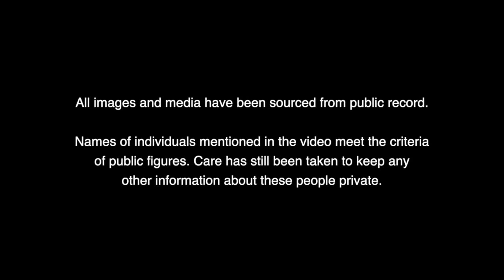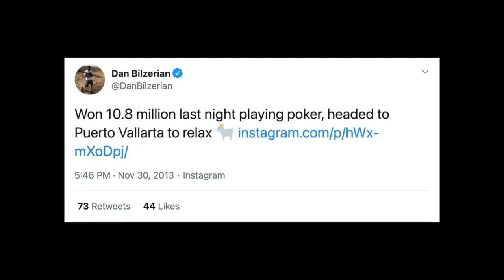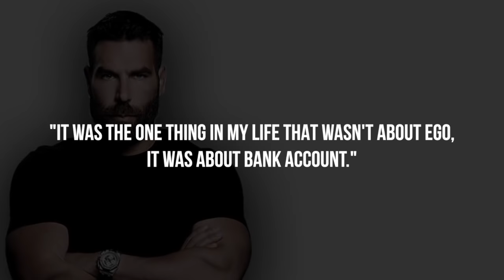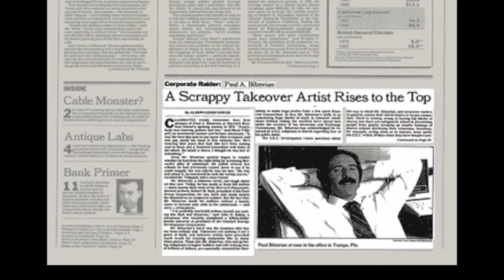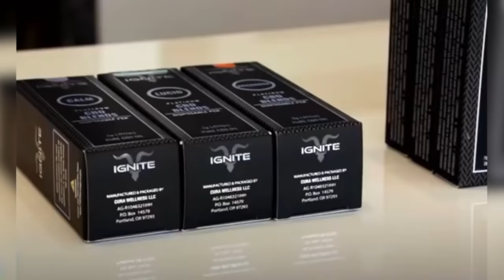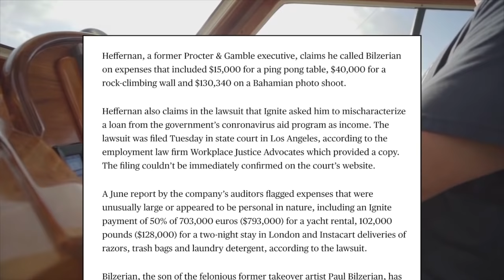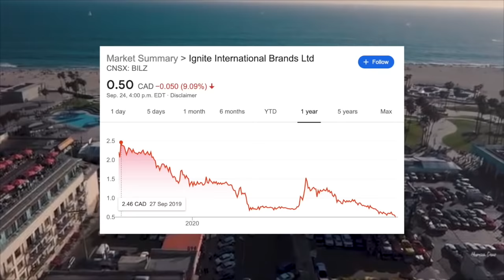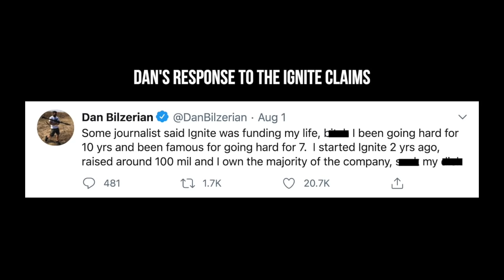The Rise of Dan Bilzerian: The Dark Truth Behind How He Made MILLIONS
How did Dan Bilzerian make his millions? In this video, we explore the dark truth and story behind Dan Bilzerian, who is the CEO of Ignite and has been dubbed the King of Instagram. Currently, Dan Bilzerian is being sued by Curtis Heffernan for his lavish and personal spending of Ignite's investor's money. We also look at Paul Bilzerian, Dan's father, and the role he played in his life. In addition to this, we take a look at Dan's poker career and how legit it really was. Ignite's stock is now down over 75% and the company risks getting sued by investors or even potentially being investigated by the SEC. Overall, it's not looking good for Dan Bilzerian.

Note: this video is strictly my own opinion. Do your own research before drawing any conclusions.

Prologue - 00:00
Part 1: The Cover-Up - 00:51
Part 2: A Maze of Papers - 03:11
Part 3: New Found Fame - 05:35
Part 4: The Dark Truth Behind Ignite  - 6:31
Conclusion - 10:05